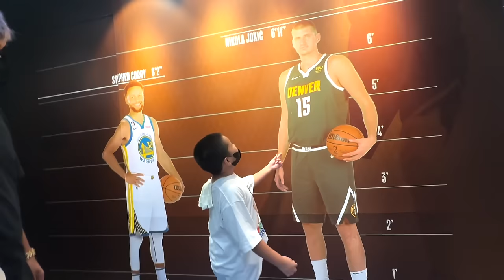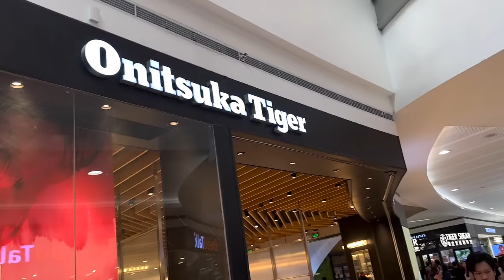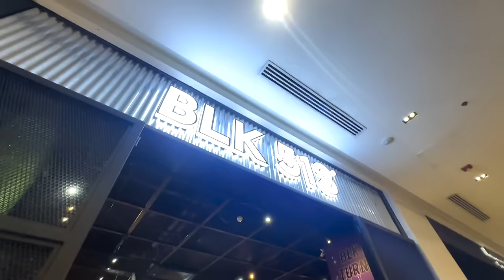BALIK TRAINING SI CROW ( UNANG BASKETBALL SHOES)